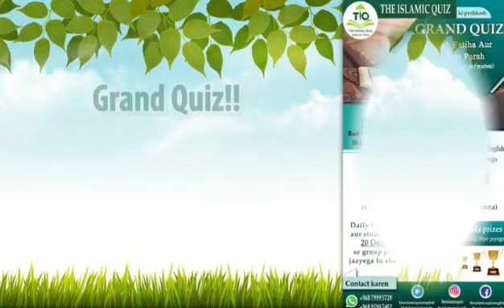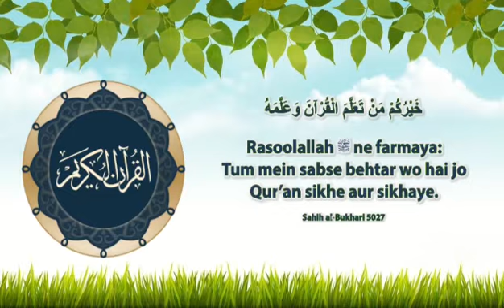Read For Peace | Join Noble Work & Choose Right Path | Reform With Aman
*Kya aap ko chahiye:*
💫 Zindagi mein *BARKAT*❗
💫 Namaz mein *FOCUS*❗
💫 Aakhirat mein *SHAFA'AT*❗
💫 Zindagi mein *SUKOON*❗

👉Qur'an ke zariye...❗
*Ji haan Qur'an samjhein QUIZ ke zariye📚*
_Sirf 🔟 minute mein daily In Sha Allah_

_Ye Azeem Mauqa na miss karein‼️_

_*Group join karne ke liye contact karein:*_

Reform with Aman